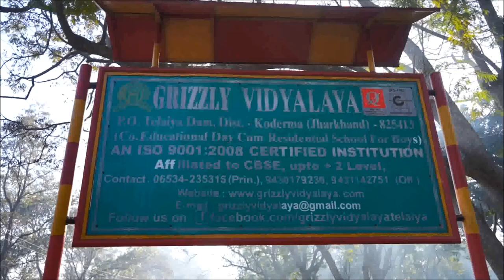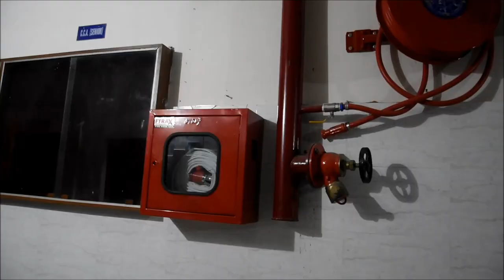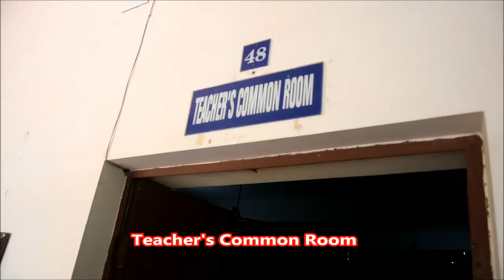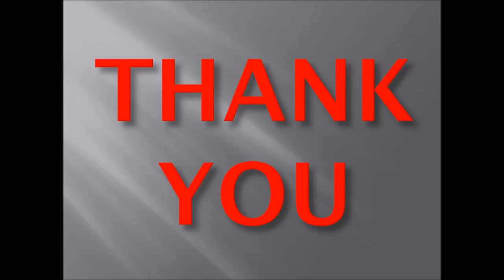Video for School Infrastructure & Inspection - Grizzly Vidyalaya, Telaiya Dam